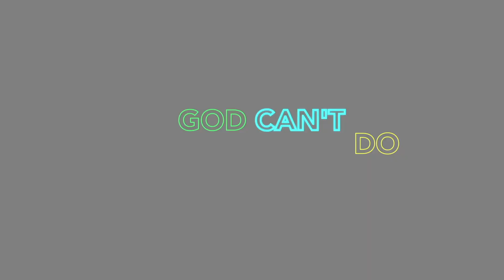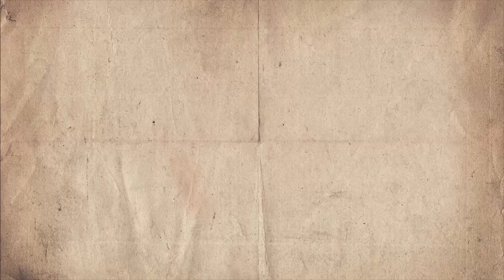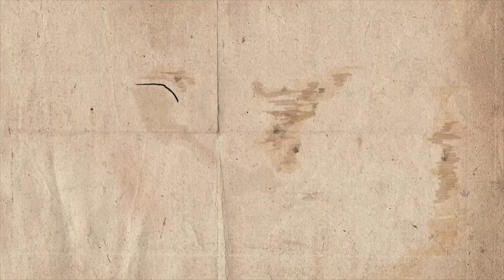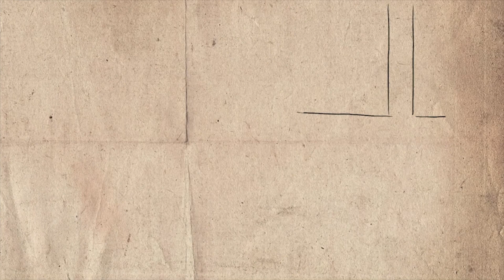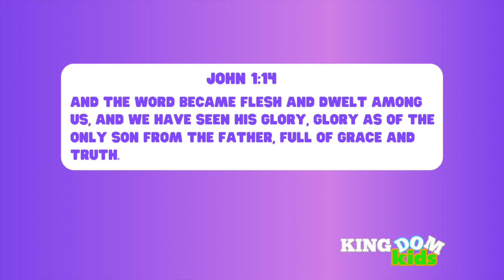Jesus Was Born